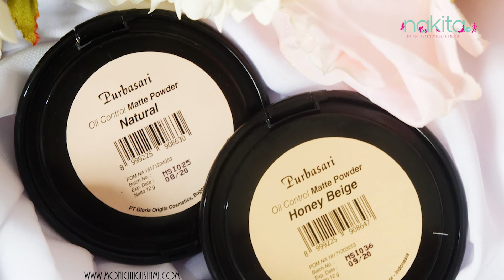Bedak Padat dibawah 50 Ribu Rupiah || Murah Dengan Kualitas Bagus!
EDITORIAL OFFICE

ADVERTISING